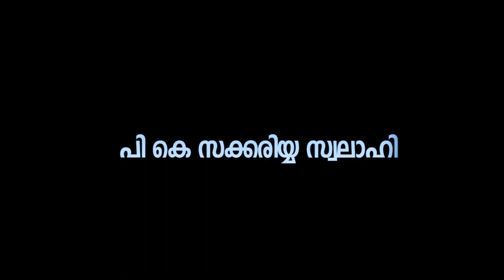ലോകവസാനത്തിൻെറ അടയാളങ്ങൾ (ഭാഗം -6) | സ്വഹാബാക്കളുടെ മരണം | പി കെ സക്കരിയ്യ സ്വലാഹി